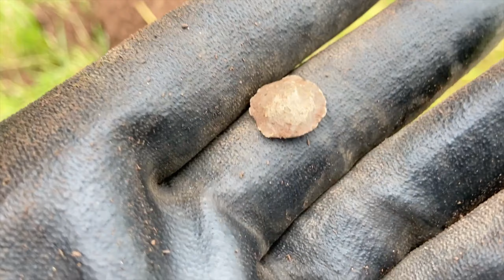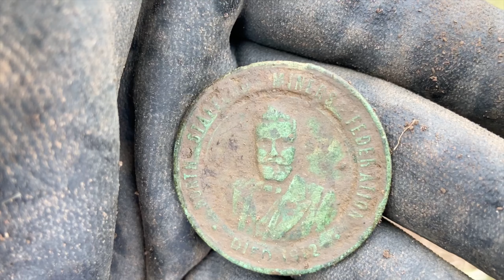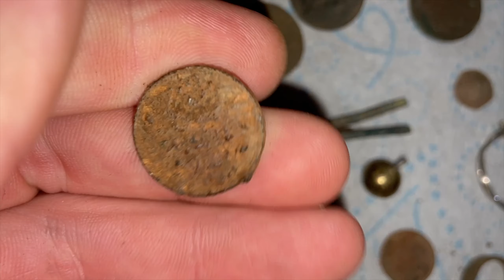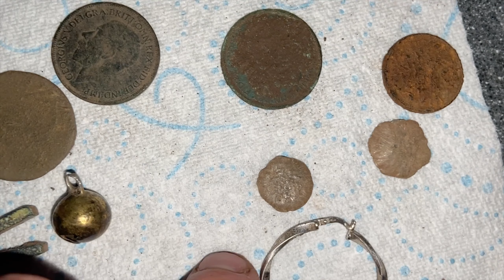Staffordshire Searcher. We’re on the romans, silver and more! Uk metal detecting. Vanquish 540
Had much fun out with all the lads is a rare occasion due to permission form farmers

Download this he just detect app

Follow the archmd site for news and updates